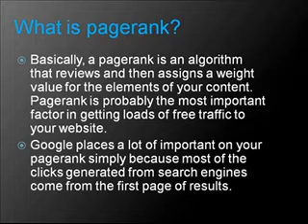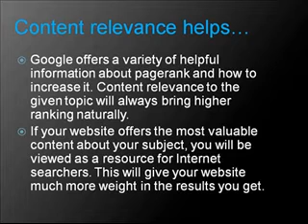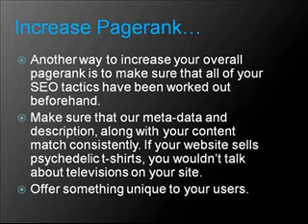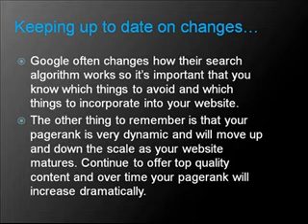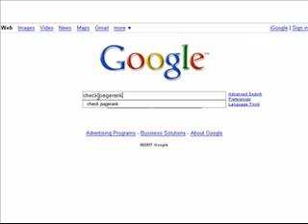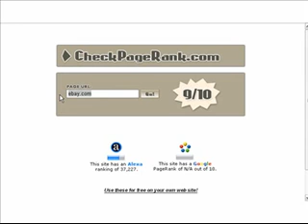Understanding What Pagerank Is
Of course PageRank is used mainly by Google as a measurement tool for ranking web pages. The concept of Page Rank is explained and you will learn what it means, what I can do and what it can't. You will also be shown where you can check your pagerank or other site's pageranks.